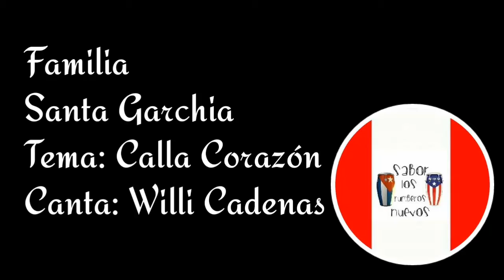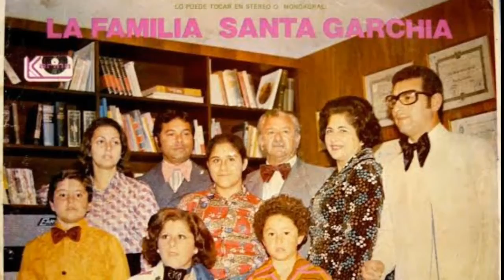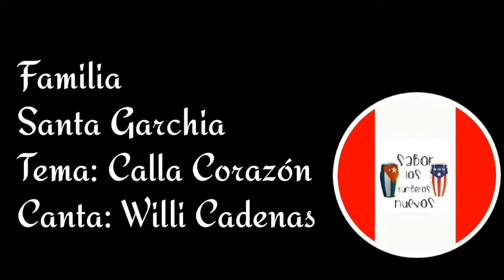LA FAMILIA SANTA GARCHIA 🎼CALLA CORAZÓN🎼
La Orquesta de la Familia Santa Garchia🇵🇪 en la parte vocal Willi el PITUCO Cadenas del 🇵🇪 cantando el tema Calla Corazón